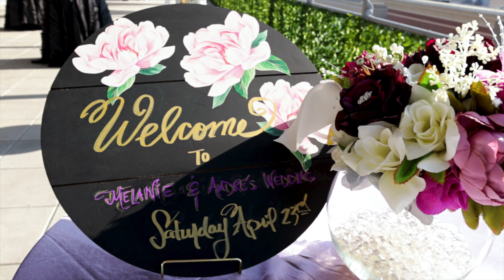Melanie + Andre Wedding